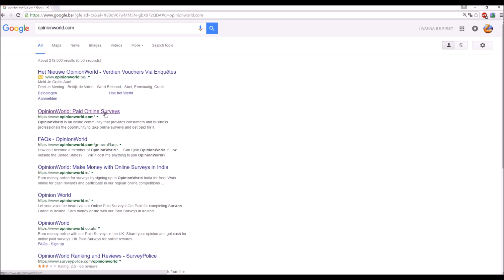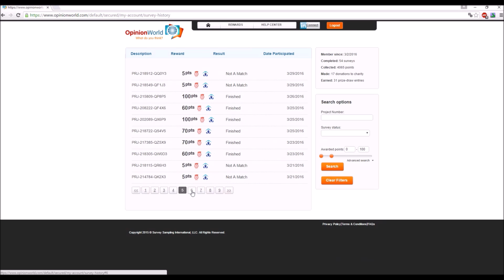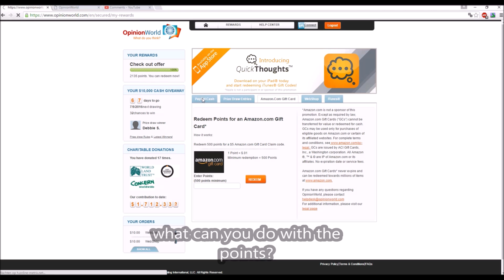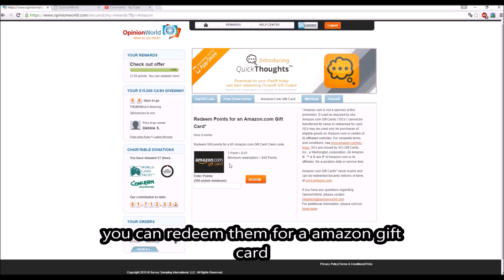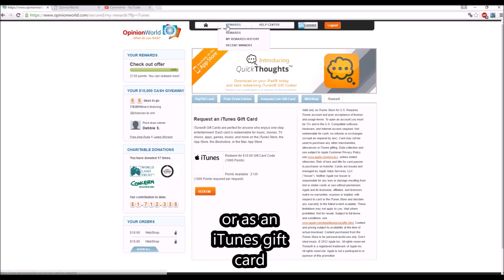Hoe het snelst online geld verdienen + bewijs - OpinionWorld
First of all I'm sorry for my English subscribers but you guys have to wait till Saturday. If you want to see the video in English with English subscription here's the

Je kent het wel, je hebt geld nodig en je bent een student maar je kan niet werken door omstandigheden, dit zal helpen geloof me en probeer het. ga naar opinionworld/opinionoutpost en maak je profiel aan eenmaal aangemaakt ontvang je een mail dat je je account moet bevestigen dan zul je kunnen aanmelden en direct aan de vragenlijsten beginnen, als je geluk hebt zullen er al een paar klaarliggen en gepast zijn voor je profiel. klik op start survey en het zal direct openen met deze vragenlijst zul je punten kunnen verdienen en deze punten zijn geld waar namelijk 1punt is gelijk aan 0.01 euro dus met een onderzoek van 100 punten verdien je al snel je eerste euros. wat kan je nu doen met de punten. je kunt ze inwisselen voor geld op je paypal account, je kan een cadeaukaart van een onlinewinkel kopen hiermee bv. van Bol.com. met het al dan niet invullen van onderzoeken verdien je ook lotjes voor de 3 maandelijkse prijstrekking van 1000 euro. geloof je me niet? probeer het dan uit alstublieft. abonneer me en laat een like achter als dit handig was voor jullie.
mijn account gaat over dingen die ik film achterstevoren dus laat ook wat ideeën na wat ik kan doen in mijn volgende video
alvast bedankt